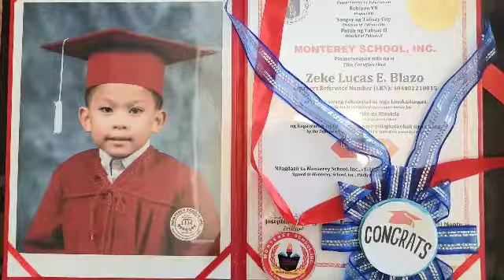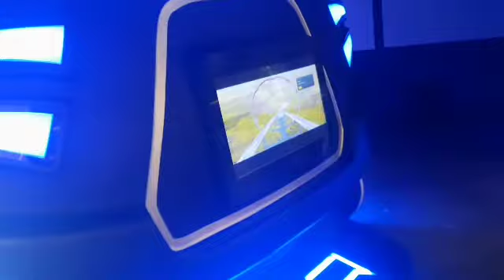KINDERGARTEN MOVING UP